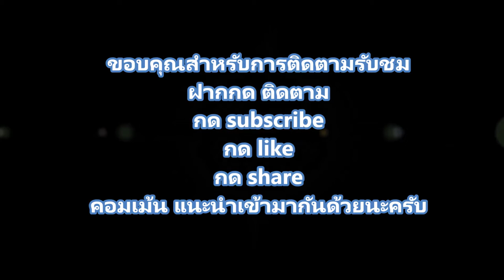ผสมดินปลูกแคคตัส (cactus) ตอนที่ 2เที่ยวเพลิ๊นเพลิน Tiewploenploen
หลังจากคลิปที่ผสมดินหรือปรุงดินสำหรับปูกแคคตัส ตอนที่ 1 ไปแล้ว คลิปนี้จะเป็นคลิปที่เติมส่วนผสมเพิ่มเติมพร้อมนำไปปลูกนะครับ